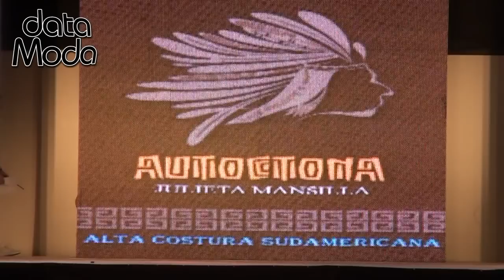Data MODA Della Moda Desfile Julieta Mansilla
Data TV Moda - Notas en el Desfile Della Moda Formosa

Conducción: Mari Almirón
Vestuario: Las Teresitas Showroom Corrientes de Obregón Mailén
Accesorios: Gerente Perla Negra Formosa

Produccion y Dirección: Matias Paredes

Formosa 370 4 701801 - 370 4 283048
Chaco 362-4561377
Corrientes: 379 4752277